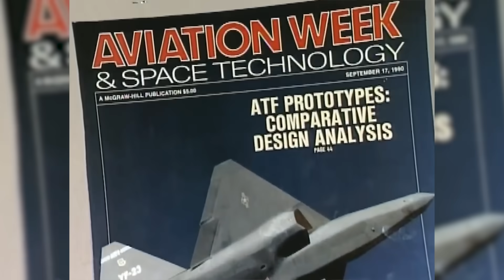Japan Brings Back To Life Modernized YF-23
The US decides the YF-23 Black widow is in the category of sixth generation fighter aircraft

The history of the YF-23 fighter aircraft, perhaps the most revolutionary in the history of aviation, is like a solid bestseller. There is a tough confrontation with a rival, a dramatic defeat, and going into the shadows for several decades in order to suddenly rise from the dead!
Seemingly forgotten forever, rejected by US military officials in 1990, YF-23, like the Phoenix bird, is now trying to revive. Of course, not in the same exact form, and not in their homeland, but in... But let's not get ahead of ourselves.